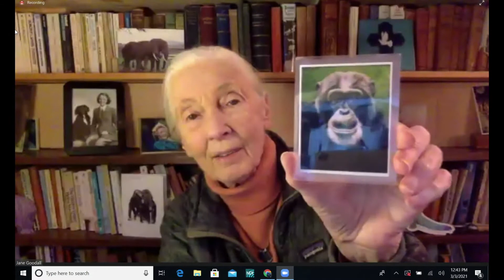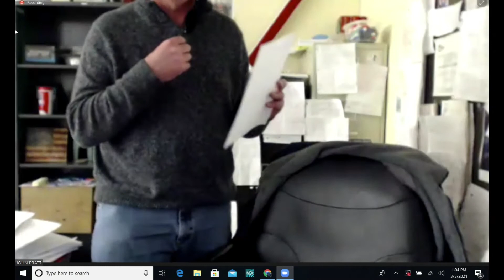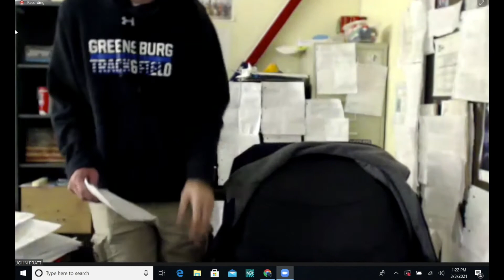Chautauqua Spring 2021: Dr. Jane Goodall